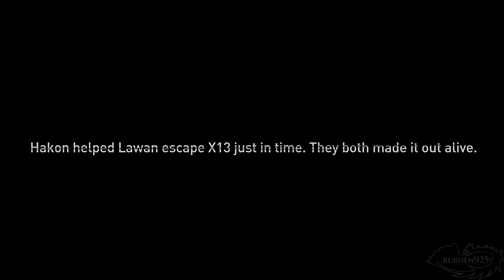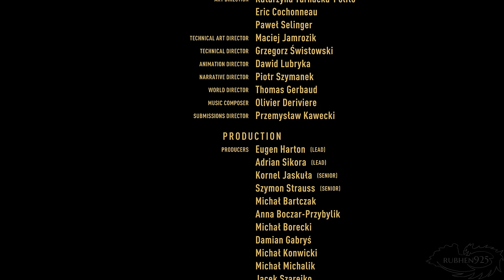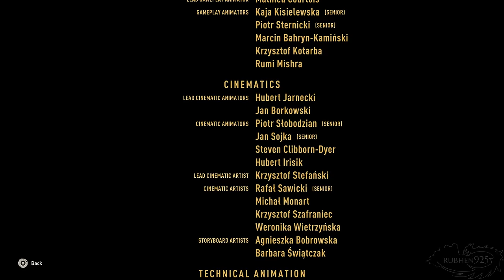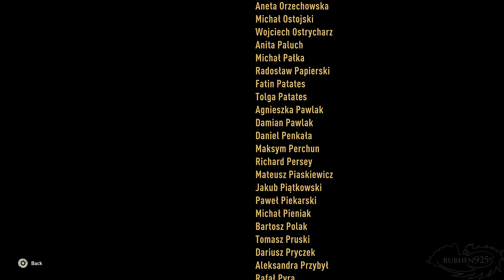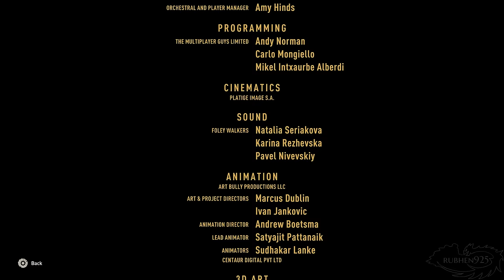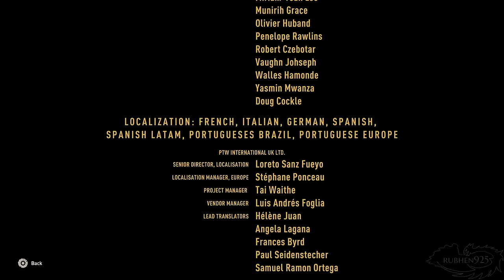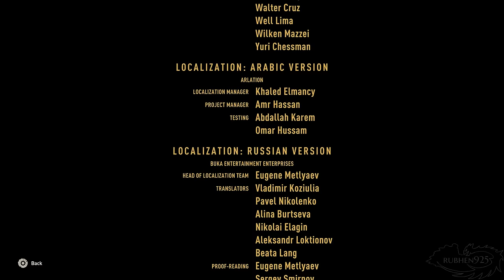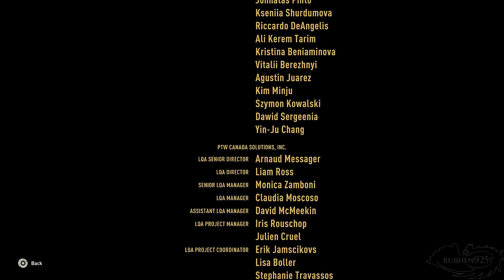Dying Light 2 - All ENDINGS (Bad, Good, Best, Secret, & True Endings)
Dying Light 2 Gameplay - All ENDINGS / All 8 ENDINGS & All Post Credit Scenes - Dying Light 2 PS5 (2022)

These are all the endings in the game. Some endings require you to choose specific options throughout the game. I've mentioned the decisions when the endings come up. Enjoy!

►TIMELINE:
1) Ending start after final boss - 0:00
2) Choose to save Lawan Path - 4:23
3) City Destroyed Ending 1 (Save Lawan Path) - 8:49
4) Spike comes to Villdeor (Save Lawan Path) - 9:36
5) Aiden leaves Villedor with Hakon Ending 2 (Save Lawan Path) - 11:52
6) Aiden leaves Villedor Alone Ending 3 (Save Lawan Path) - 13:13
7) Choose to save Mia Path - 14:05
8) Survivors take control of city Ending 4 (Save Mia Path) - 16:52
9) Peacekeepers take control of city Ending 5 (Save Mia Path) - 18:05
10) Colonel takes control of city Ending 6 (Save Mia Path) - 18:33
11) Spike Comes to Villedor (Save Mia Path) - 19:05
12) Aiden leaves Villedor Alone Ending 7 (Save Mia Path) - 21:40
13) True Ending - Hardest to get - Aiden leaves Villedor with Lawan Ending 8 (Save Mia Path) - 22:33
14) Credits - 25:53

►NOTE - Thanks to Techland for the review key for content creation purposes